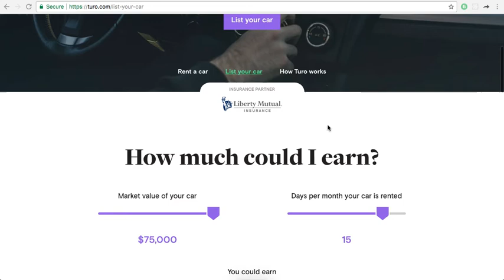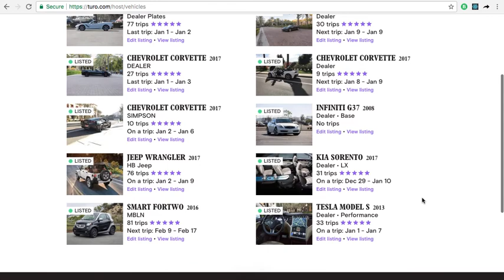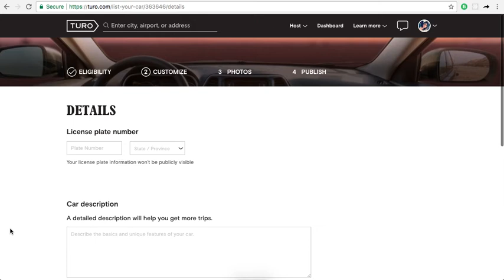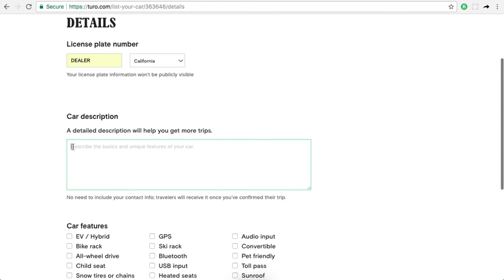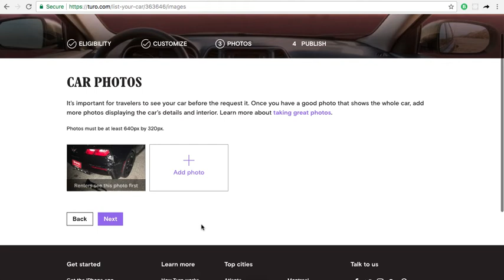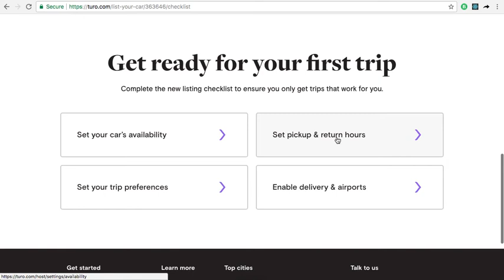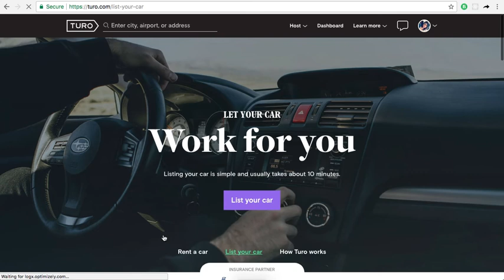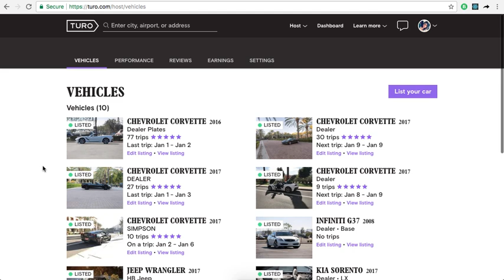How To List Your Car on Turo (Turo Carsharing Power Host)